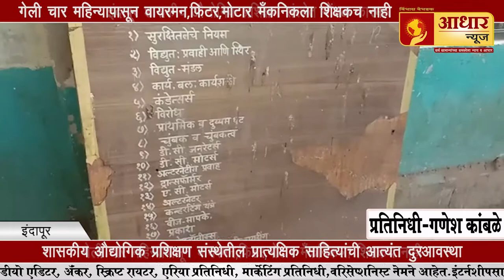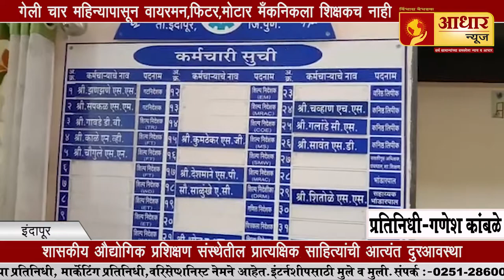इंदापूर शासकीय औद्योगिक प्रशिक्षण संस्थेत भोंगळ कारभार